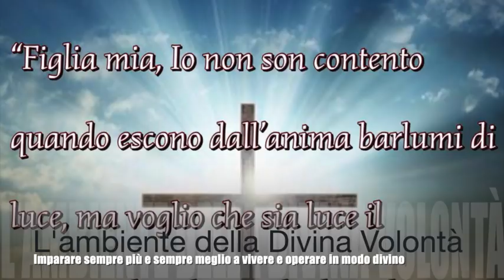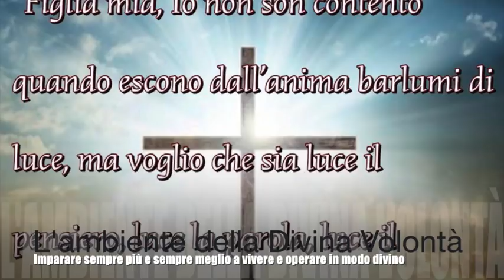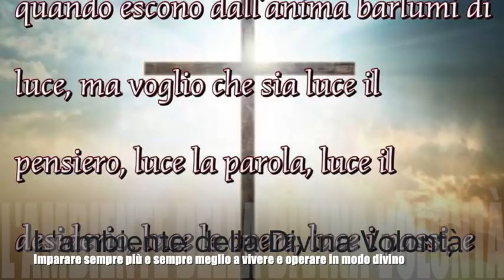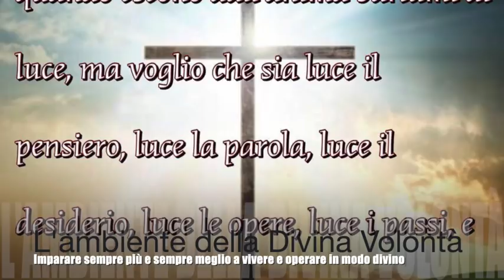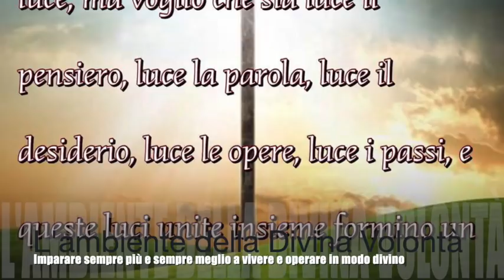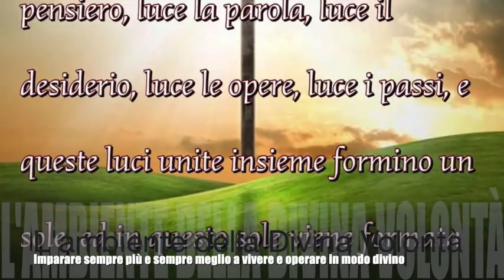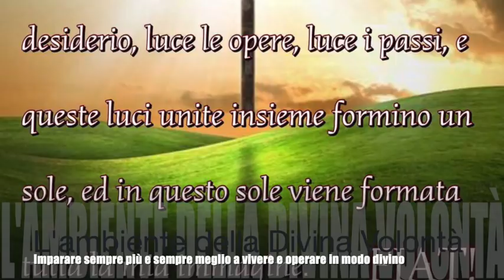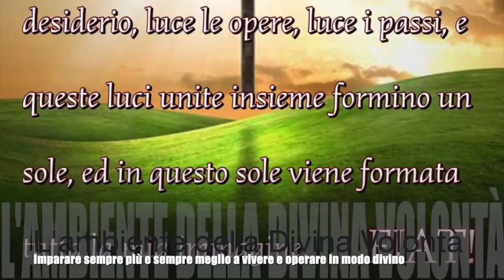L'ambiente della Divina Volontà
Gesù le mostra come nel Crocifisso si trova conforto e sollievo per ogni situazione e stato di vita. Le parla dell'importanza della preghiera, soprattutto di quella di chi vive nel Divin Volere. Le spiega come la purezza di intenzione fa generare all'anima continuamente dei soli in cui si forma l'immagine di Gesù. Le parla della forza intrinseca e immensa della Verità e le spiega la differenza tra il vivere nell'ambiente della Divina Volontà e l'operare di propria volontà. Libro di cielo volume 6, capitoli 144-147, 15 Dicembre 1905 e 6-16 Gennaio 1906, 23 Ottobre 2018